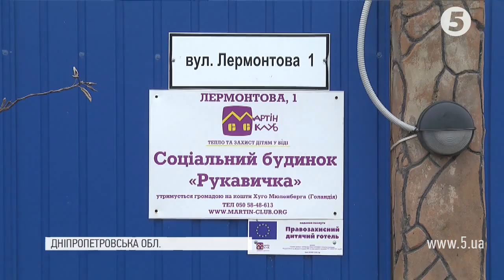Волонтери "MARTIN-club" допомагають жінкам у скруті налагодити життя: як саме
Робота для жінок, які опинилися у соціальному будинку.
Жертви домашнього насилля -  матері з дітьми часто не мають ані грошей, ані роботи, яка дала б можливість самостійно заробляти на життя. Тож, на Дніпропертровщині волонтери з "MARTIN-club" заходилися навчати жінок нової професії, щоб ті змогли знайти постійне помешкання та утримувати своїх дітей.